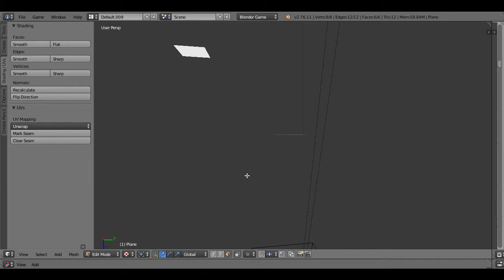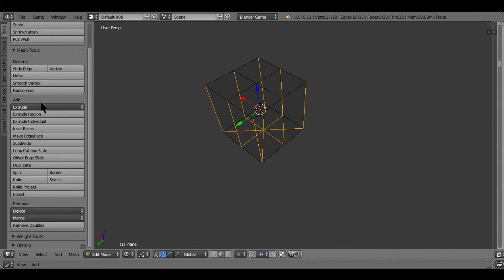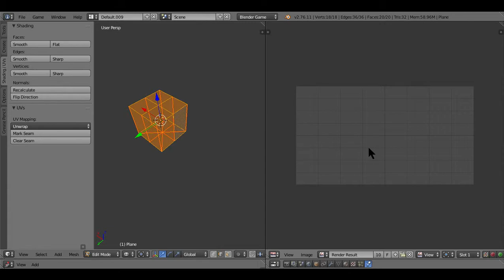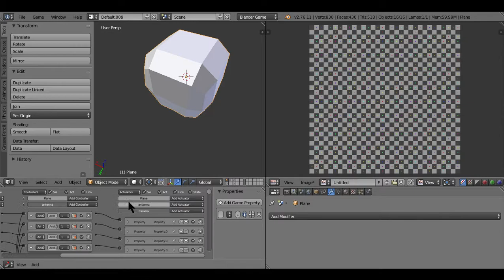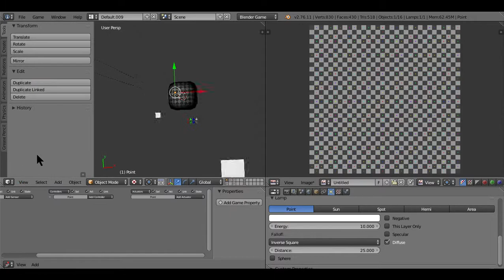Getting UV from unwrapped model